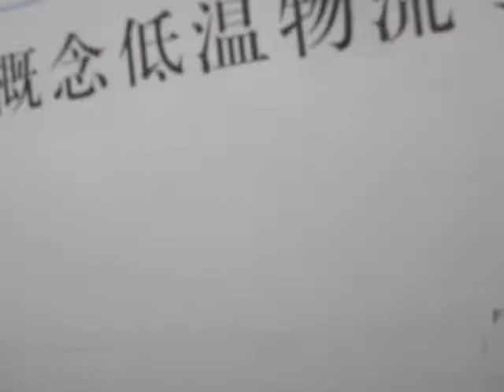car rental beijing: Yangtz river bridge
Our driver is in Shanghai.